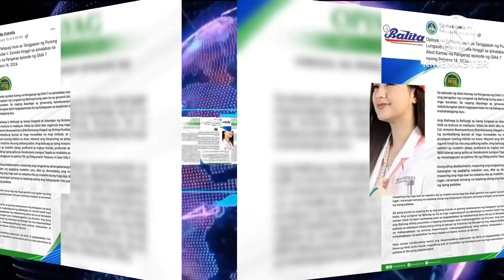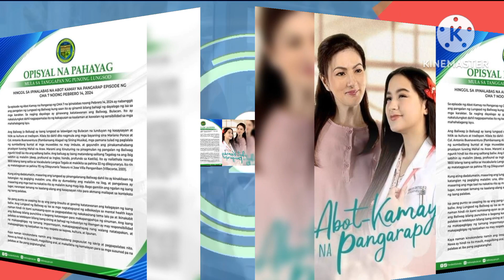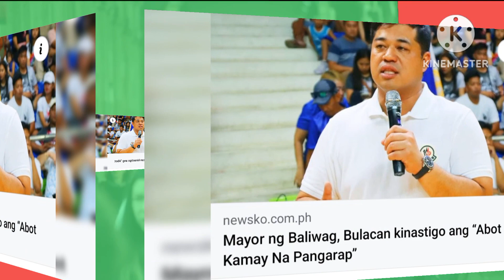ABOT KAMAY NA PANGARAP' KINONDENA SA PANG-IINSULTO SA BALIWAG, BULACAN